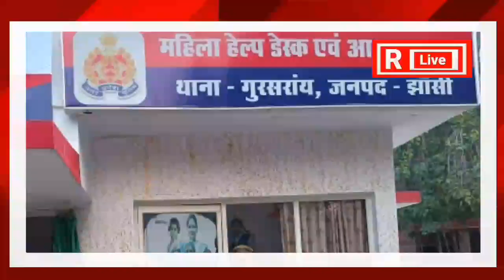Fatafat News| Top News|Jhansi|Rlivekhabarapkeliye|IPL|फटाफट खबरें||Asia Cup|World Cup